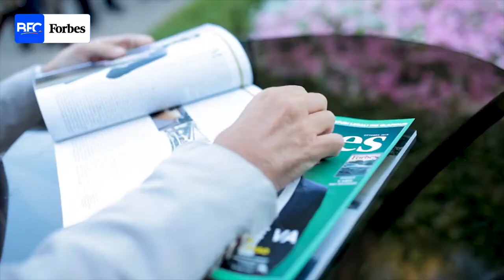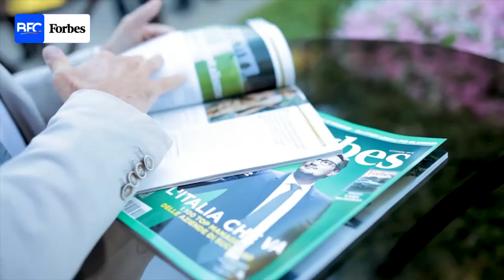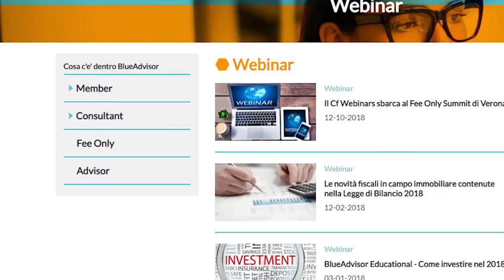FORBES LEADER - PUNTATA 5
Tutti i protagonisti del mondo Forbes. In questa puntata Marco Barlassina è con Fabio Invidia, Events Director BFC, per parlare degli Eventi ForbesLive: come nascono e cosa c'è alla base di un evento Forbes.